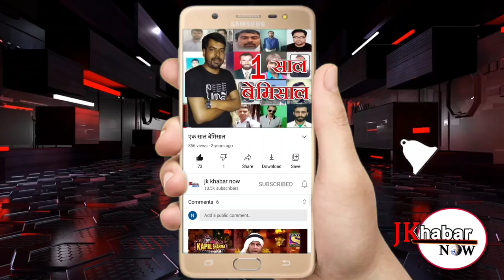14 वर्षीय का शव बरामद किया गया पंजतीर्थी मेले के दौरान नहाते समय बच्चा डूब गया था।।EXCLUSIVE REPORT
आज पांचवा दिन 14 वर्षीय अभी का शव बरामद किया गया ज्ञात रहे  पंजतीर्थी में  मेले के दौरान  नहाते समय यह बच्चा डूब गया था उसके बाद स्थानीय लोगों के अलावा राहत और बचाव की कई टीमें यहां बुलाई गई किंतु कोई सफलता हाथ नहीं लगी किंतु आज सुबह के समय शव कर लिया गया राहत और बचाव की टीमों के अलावा स्थानीय लोग दिन-रात यही पर डेरा डाले रहे। सबको उप जिला अस्पताल billawar लाया गया जहां पोस्टमार्टम के बाद मृतक अभी को वारिसों के हवाले कर दिया गया